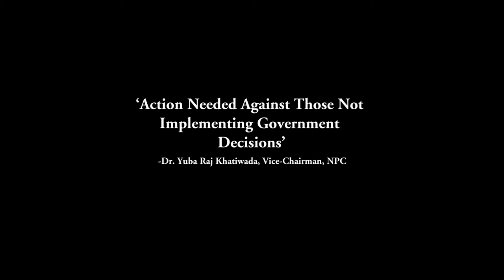Interview with Dr. Yuba Raj Khatiwada, Vice-Chairman NPC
Dr. Yuba Raj Khatiwada, Vice-Chairman NPC, talks with IBN Dispatch and says, ‘Action Needed Against Those Not Implementing Government Decisions.’